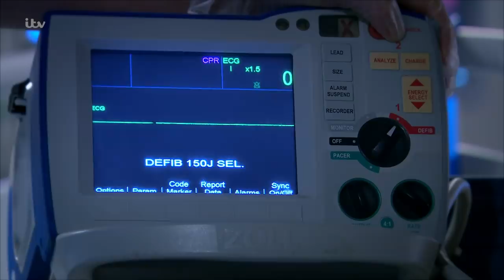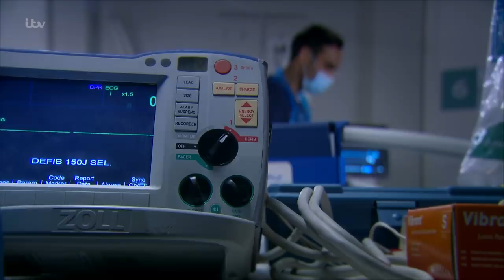Emmerdale - Paul Dies Following the Barn Explosion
Mandy watches as the paramedics try to save Paul following the barn explosion but he passes away.
From episode 9010.11 broadcast on 01/04/21